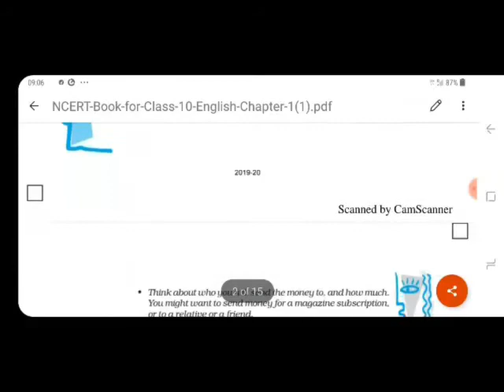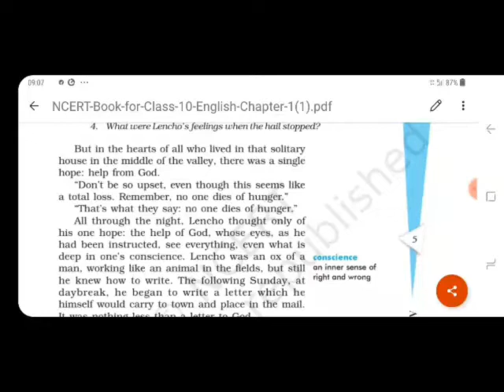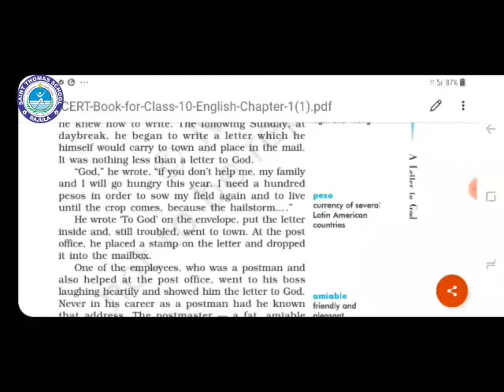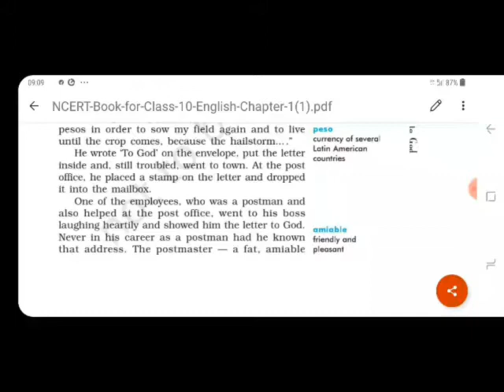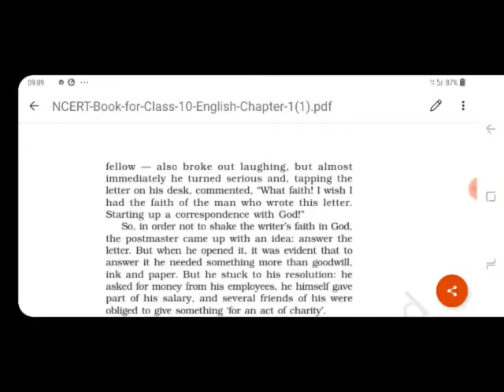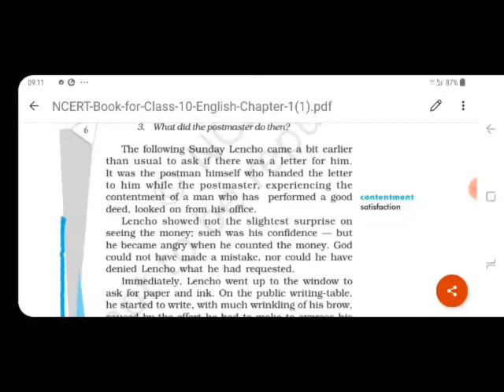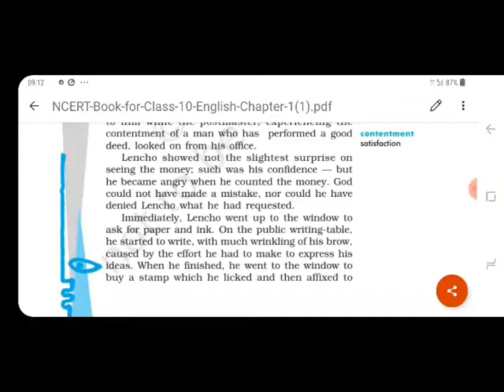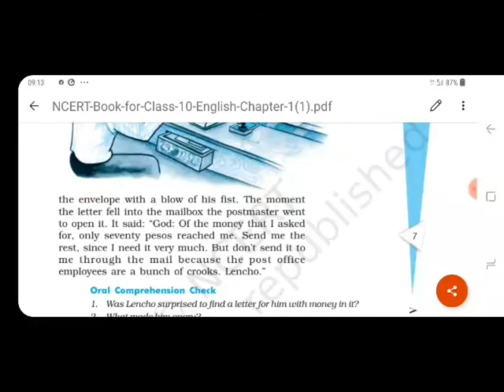CLASS 10 ENGLISH CHAPTER NO. 01 (A Letter to God) Part - 2